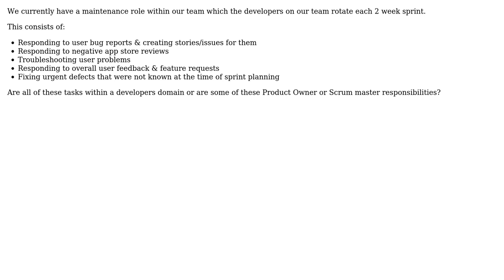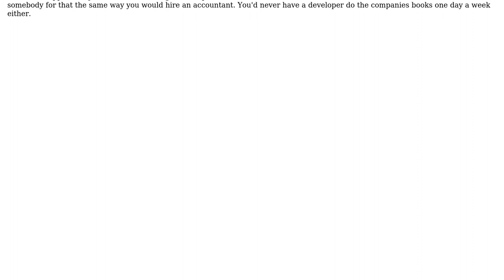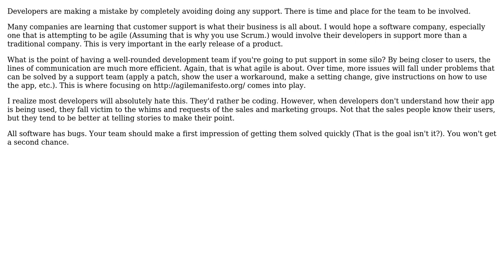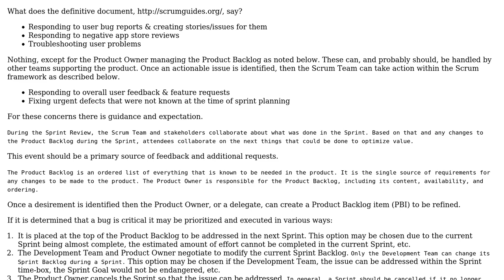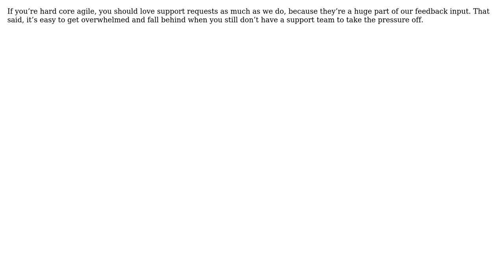Software Engineering: Who should handle customer support within an Agile team? (7 Solutions!!)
Software Engineering: Who should handle customer support within an Agile team?

With thanks & praise to God, and with thanks to the many people who have made this project possible! | Content (except music & images) licensed under CC BY-SA | Music | Images & others | With thanks to user nvoigt user Nitin Lahoti user Marek Mitros user Lie Ryan user JeffO user Declan McKenna user Bryan Oakley user Alan Larimer and the Stack Exchange Network Trademarks are property of their respective owners. You are responsible for your own actions.